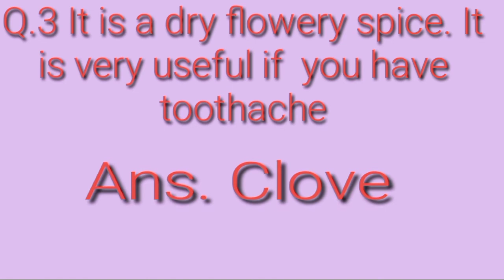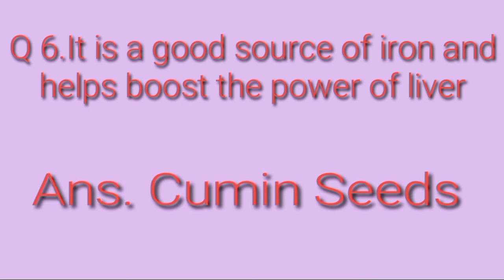USEFUL OF SPICES. 3 Part 2